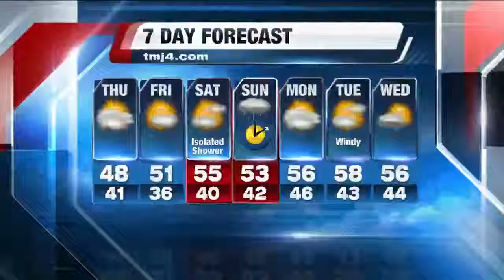Ask the Experts: Should you avoid carbs?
If you've been cutting carbs to lose weight, new research indicates you may not have to anymore.